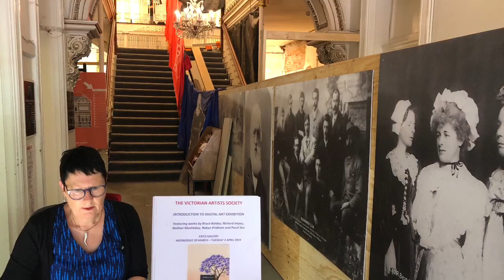The Victorian Artists' Society - The Eastbourne Art Exhibition and The Eastbourne Art Prize Opening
Brushstrokes of History
The Eastbourne Art Prize and The Eastbourne Art Exhibition Opening

The brushstrokes of history linking two of the most important historical sites on Albert Street, East Melbourne has been the catalyst for a unique art exhibition and art prize by the Victorian Artists' Society and Mirvac.

Eileen Mackley AM, President of the Victorian Artists' Society said The Eastbourne Art Prize is a first in the Society's 149-year history where members were invited to create works for a major residential project - The Eastbourne.

"This created a major opportunity for many of our artists with 25 artworks selected for The Eastbourne Art Prize.

"The winning artworks in The Eastbourne Art Prize will be acquired by Mirvac to adorn the walls of The Eastbourne in public spaces."